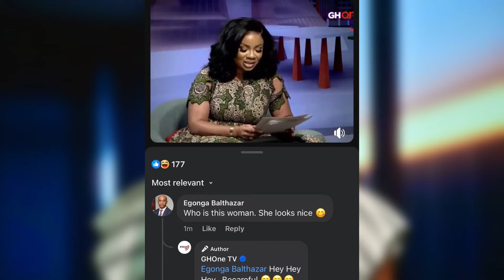Eeii: Baltasar Egonga S3χTapε Leak with Serwaa Amihere.? GHONE TV Fires BACK!!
Eeii: Baltasar Egonga Replies Ghana's Serwaa Amihere on S3zTapε Leak, GHONE TV Fires BACK!!